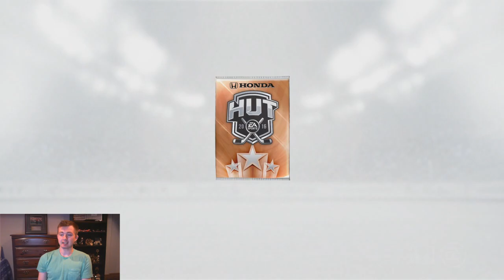NHL 16 HUT - Hunt For McDavid Ep.3 "STAAL BROTHERS!" (Bronze Pack Opening)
I hope you guys enjoyed this NHL 16 Hockey Ultimate Team Hunt For McDavid episode!